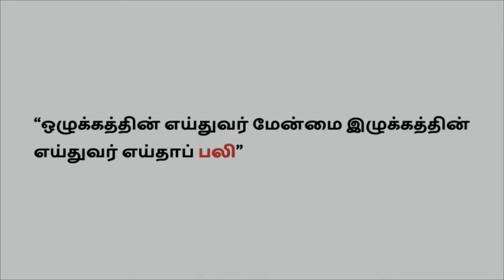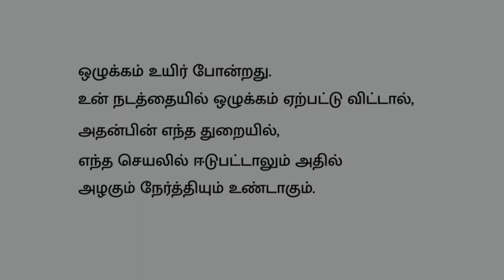ALATCHIYAM (அலட்சியம்)| Safety related Short film tamil | Ft Muthuraj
Casting
   Saravanan V
   Saravanan M
   Varadharajan E

Cinematography
    Prasanth R

Story-screenplay-editing
     Muthuraj